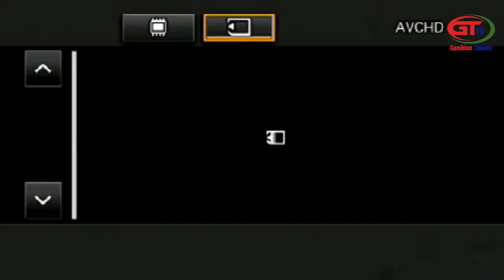Serrekunda new generation youths movement: launching of Dawda's FC